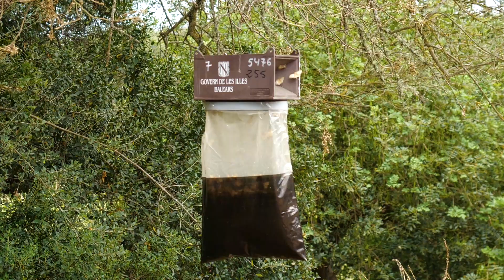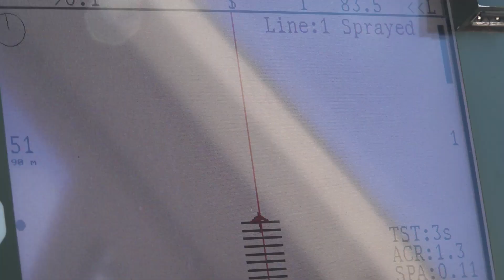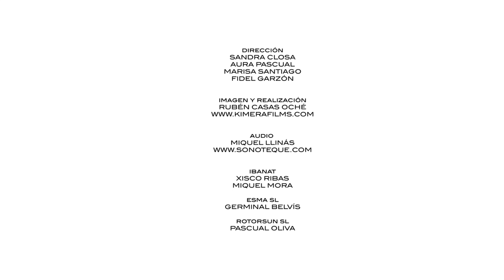Sanidad Forestal - Lymantria dispar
Lymantria dispar, conocida como lagarta peluda, es un insecto lepidóptero, que en fase de oruga se alimentan principalmente de las hojas y brotes de encinas, aunque puede llegar a afectar hasta 500 especies vegetales distintas, provocando importantes defoliaciones.

En Mallorca y Menorca, una de las principales comunidades arbóreas están formada por encinas, estos bosques son refugio de numerosas especies de fauna y flora.
Recientemente, se han visto afectados por este voraz insecto, cuya explosión poblacional ha generado importantes daños, con defoliaciones muy intensas, que de seguir así durante los próximos años, sumado al resto de patógenos que afectan a los encinares, podrían generar serios problemas.